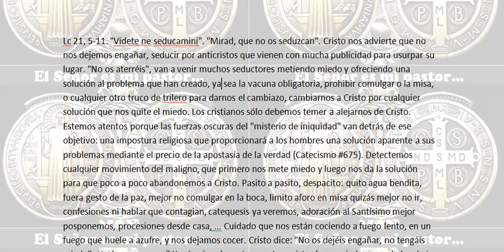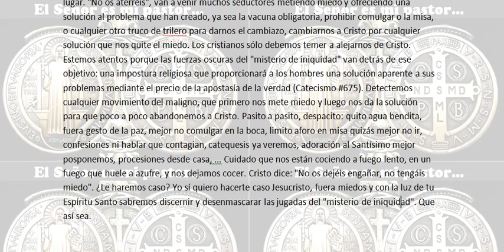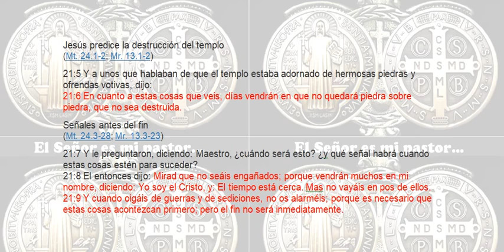Jesús predice la destrucción del templo y señales antes del fin. QUE NO OS ENGAÑEN,NO TENGÁIS MIEDO.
Jesús predice la destrucción del templo
(Mt. 24.1-2; Mr. 13.1-2)
21:5 Y a unos que hablaban de que el templo estaba adornado de hermosas piedras y ofrendas votivas, dijo:
21:6 En cuanto a estas cosas que veis, días vendrán en que no quedará piedra sobre piedra, que no sea destruida.
Señales antes del fin
(Mt. 24.3-28; Mr. 13.3-23)
21:7 Y le preguntaron, diciendo: Maestro, ¿cuándo será esto? ¿y qué señal habrá cuando estas cosas estén para suceder?
21:8 El entonces dijo: Mirad que no seáis engañados; porque vendrán muchos en mi nombre, diciendo: Yo soy el Cristo, y: El tiempo está cerca. Mas no vayáis en pos de ellos.
21:9 Y cuando oigáis de guerras y de sediciones, no os alarméis; porque es necesario que estas cosas acontezcan primero; pero el fin no será inmediatamente.

Lc 21, 5-11. "Videte ne seducamini". "Mirad, que no os seduzcan". Cristo nos advierte que no nos dejemos engañar, seducir por anticristos que vienen con mucha publicidad para usurpar su lugar. "No os aterréis", van a venir muchos seductores metiendo miedo y ofreciendo una solución al problema que han creado, ya sea la vacuna obligatoria, prohibir comulgar o la misa, o cualquier otro truco de trilero para darnos el cambiazo, cambiarnos a Cristo por cualquier solución que nos quite el miedo. Los cristianos sólo debemos temer a alejarnos de Cristo. Estemos atentos porque las fuerzas oscuras del "misterio de iniquidad" van detrás de ese objetivo: una impostura religiosa que proporcionará a los hombres una solución aparente a sus problemas mediante el precio de la apostasía de la verdad (Catecismo #675). Detectemos cualquier movimiento del maligno, que primero nos mete miedo y luego nos da la solución para que poco a poco abandonemos a Cristo. Pasito a pasito, despacito: quito agua bendita, fuera gesto de la paz, mejor no comulgar en la boca, limito aforo en misa quizás mejor no ir, confesiones ni hablar que contagian, catequesis ya veremos, adoración al Santísimo mejor posponemos, procesiones desde casa, ... Cuidado que nos están cociendo a fuego lento, en un fuego que huele a azufre, y nos dejamos cocer. Cristo dice: "No os dejéis engañar, no tengáis miedo". ¿Le haremos caso? Yo sí quiero hacerte caso Jesucristo, fuera miedos y con la luz de tu Espíritu Santo sabremos discernir y desenmascarar las jugadas del "misterio de iniquidad". Que así sea.